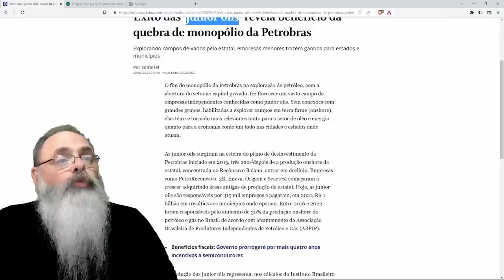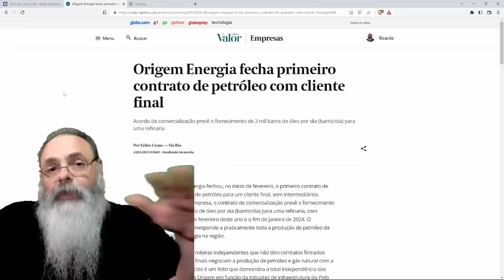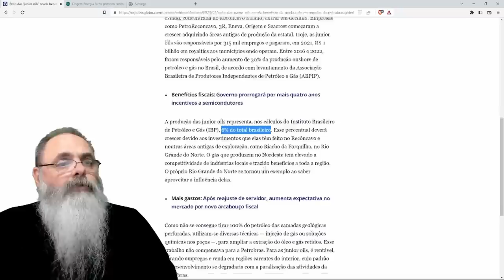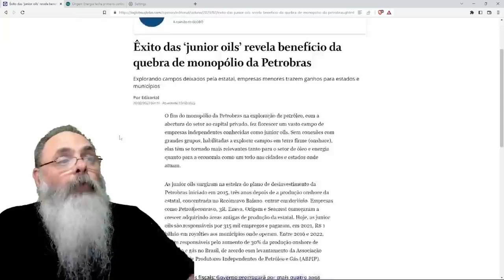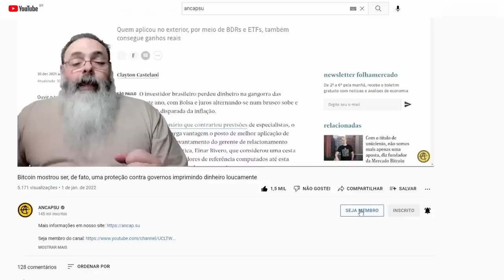PEQUENAS empresas de EXPLORAÇÃO de PETRÓLEO crescem no BRASIL com fim do MONOPÓLIO e PRIVATIZAÇÕES